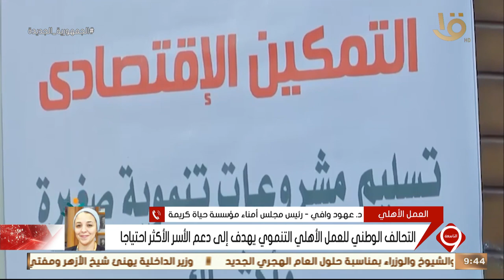" التحالف الوطني للعمل الأهلي التنموي يهدف إلى دعم الأسر الأكثر احتياجا" بالتفاصيل د. عهود وافي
نشرة التاسعة | " التحالف الوطني للعمل الأهلي التنموي يهدف إلى دعم الأسر الأكثر احتياجا" بالتفاصيل د. عهود وافي